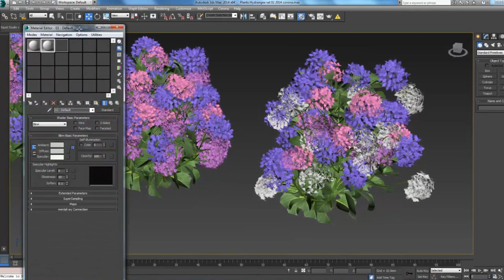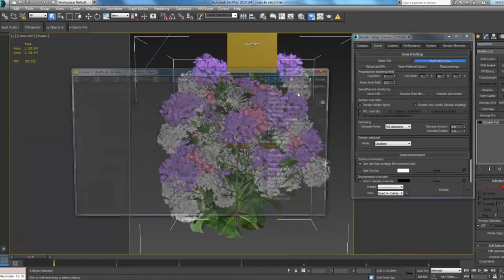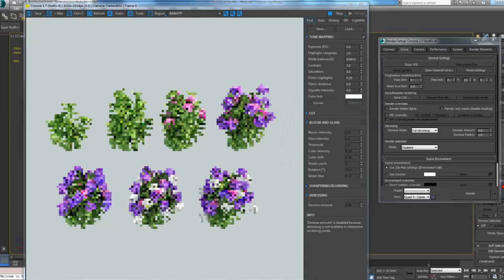Review growfx - Plants Hydrangea set 02 growfx